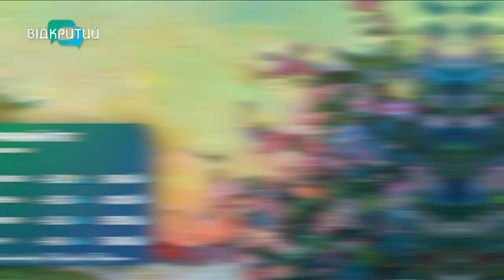Погода 8 травня 2023